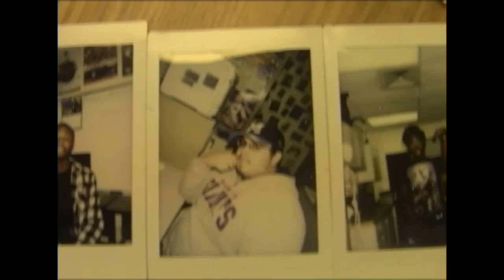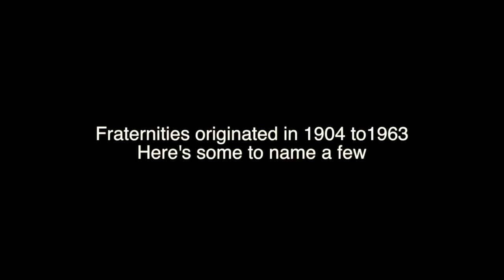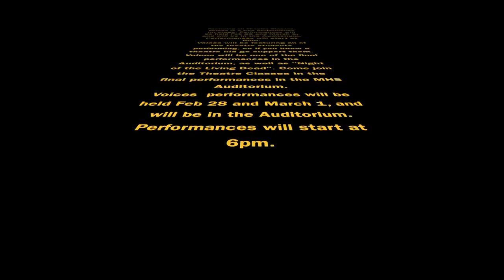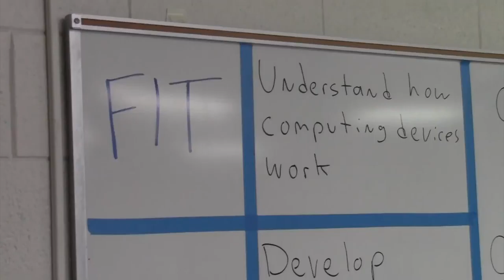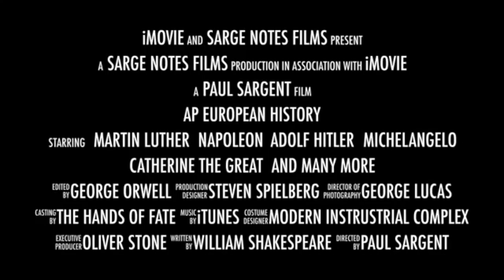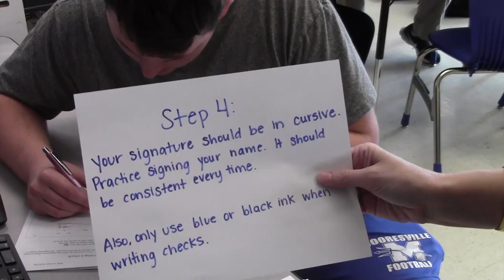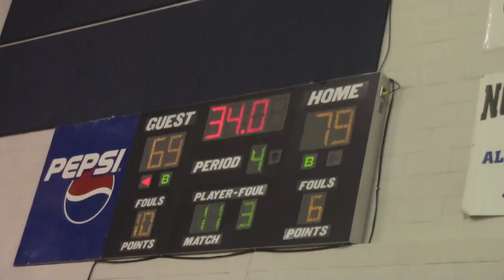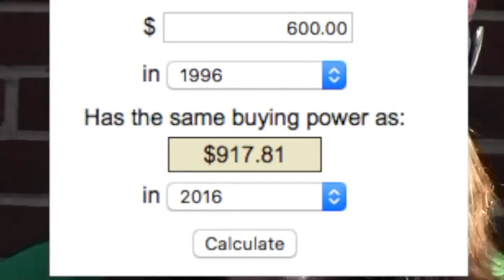BDU 2 14 17